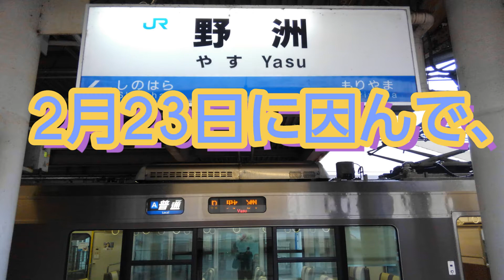【2月23日に因んでｰ223系の日】 野洲駅と一部車内からの撮影分でまとめてみました。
〇年末に愛知県から山口県まで、青春18キップで移動中に撮影した中からの編集です。